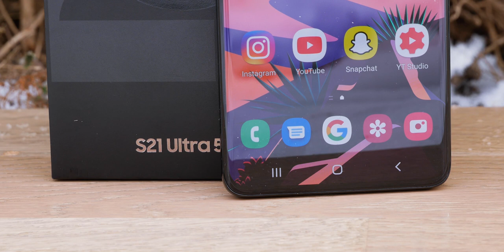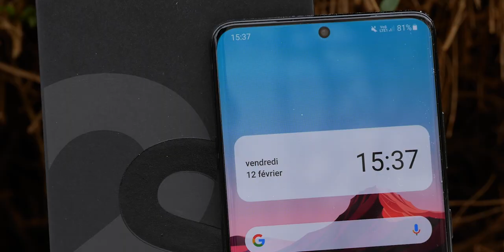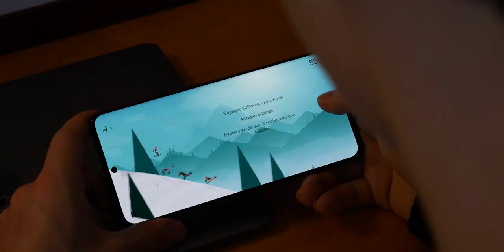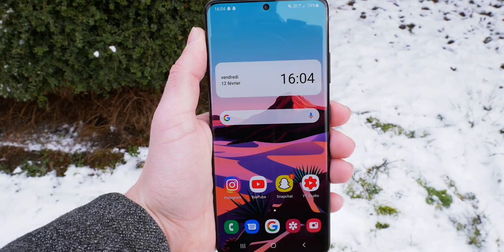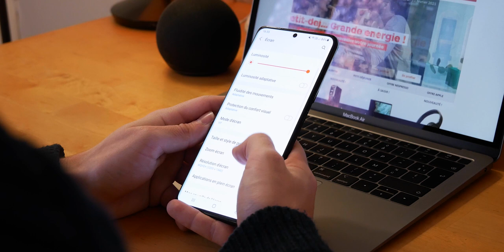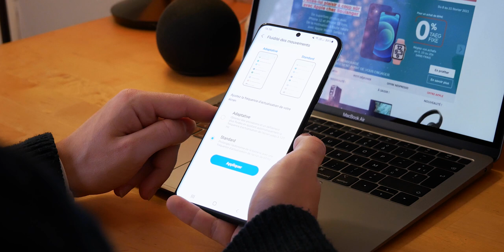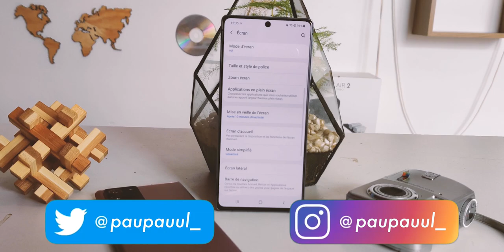Samsung S21 Ultra, le smartphone qui porte bien son nom !! (TEST)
Le S21 Ultra est le dernier-né haut de gamme de chez Samsung. Un écran sublime, des performances de champion, une batterie increvable, une puissance accrue et un appareil photo dément, sont les maîtres mots de ce TEST !!

Chaque achat de vos produits high-tech préféré, m'aide énormément, alors un grand merci ! 🤗

● ME SUIVRE ●

● THE END ●